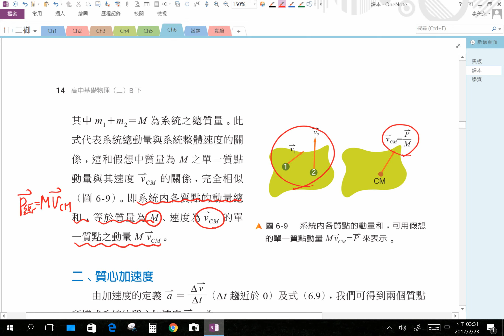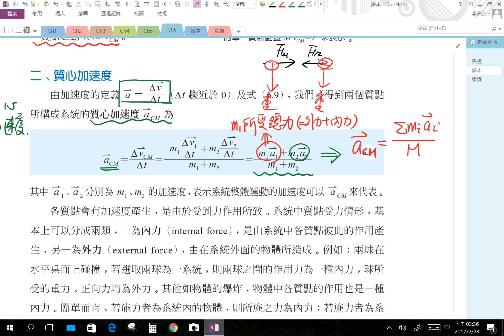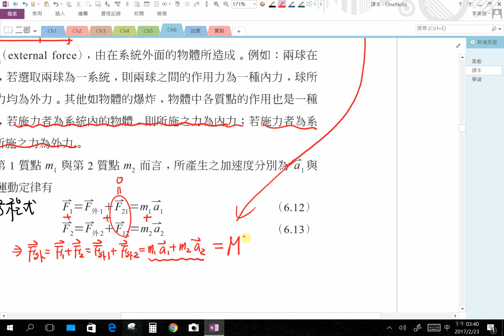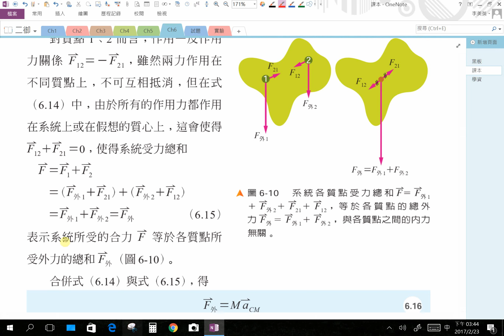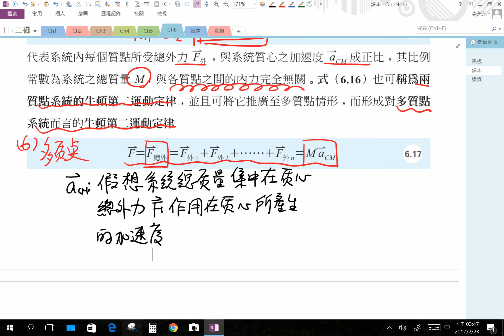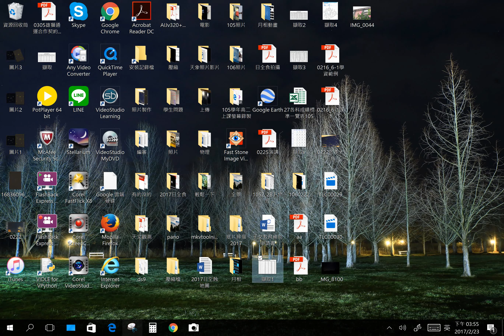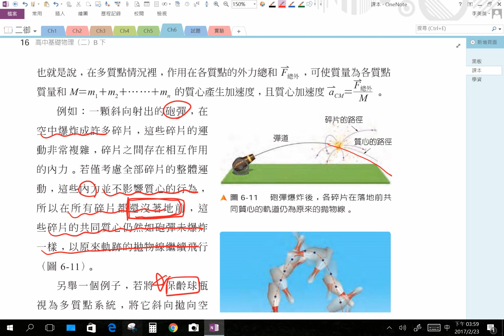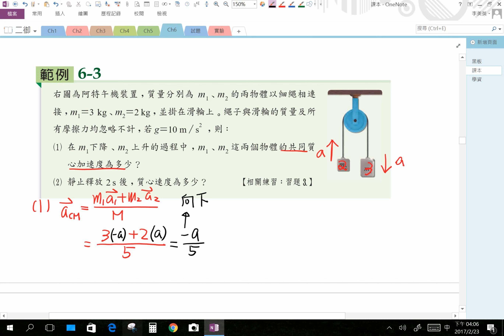【美英物理】153 - 高二物理B(下) | 6-2質心運動_課程II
發佈日期：2017年02月23日
授課教師：李美英老師
授課主題：高二物理B(下) | 6-2質心運動_課程II
課堂實境：20170223 二御
隨堂資源：
1. 高二物理B_ 6-2質心運動_課本0223：